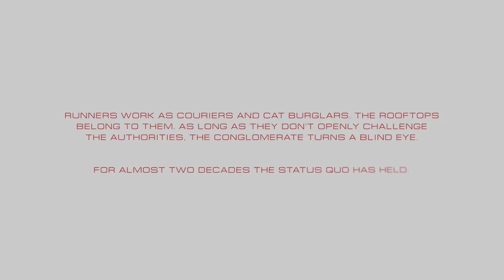MIRROR'S EDGE CATALYST PART 1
PLEASE
DON’T SPAM IN CHAT
DON’T CUSS IN CHAT
DON’T ASK TO BE MOD
DON’T SAYING ANYTHING OFFENSIVE IN CHAT